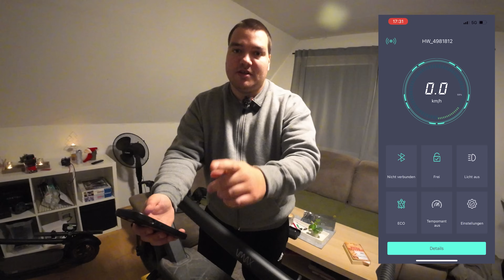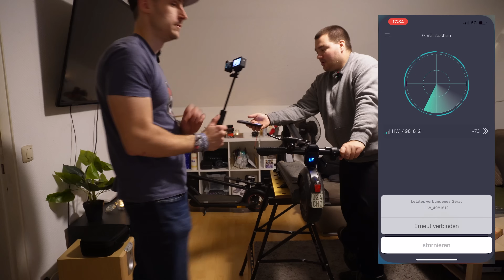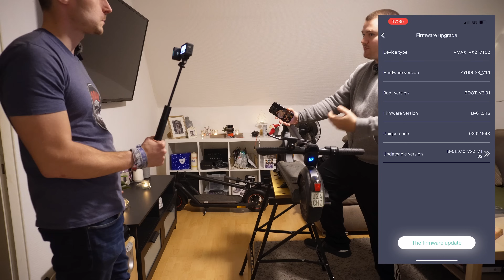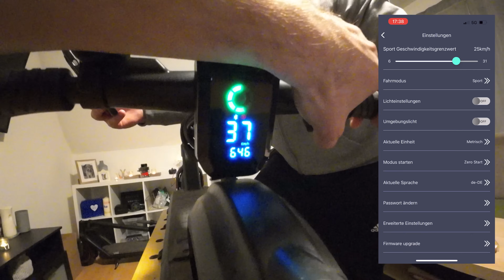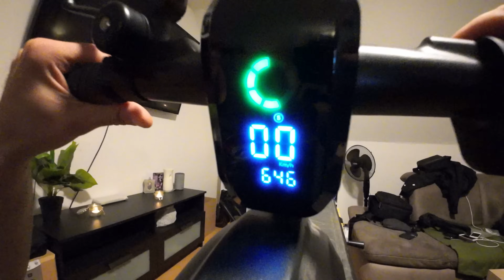So machst du jeden Escooter schneller | VMAX VX2 ~40KM/H + Zusatz u. Verstecke Funktionen | #004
Die App heisst "UNI SCOOTER" für IOS im App Store und für Android bitte diesen Link benutzen